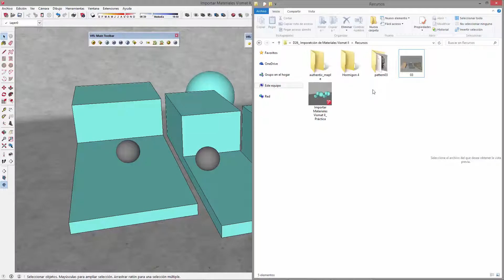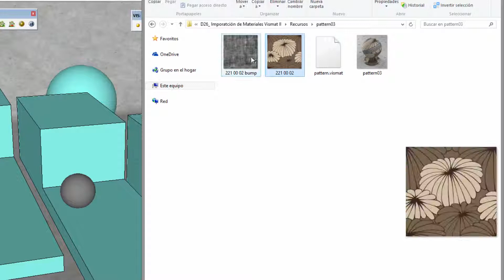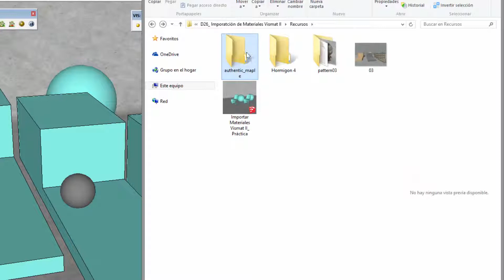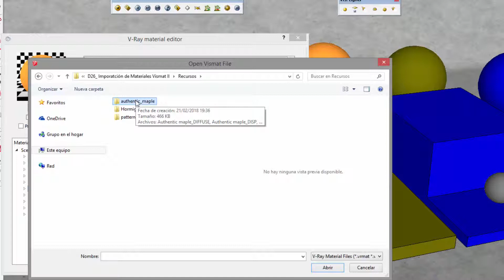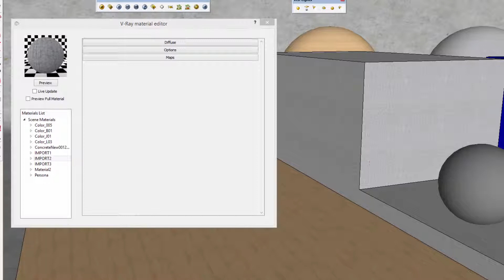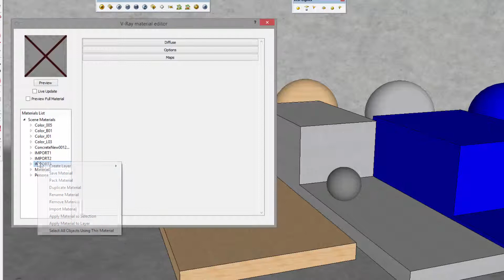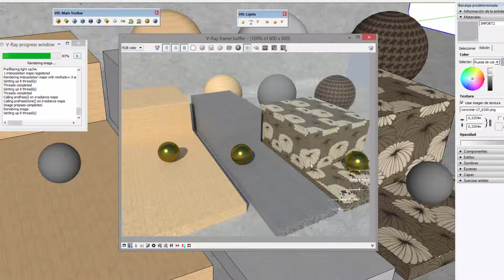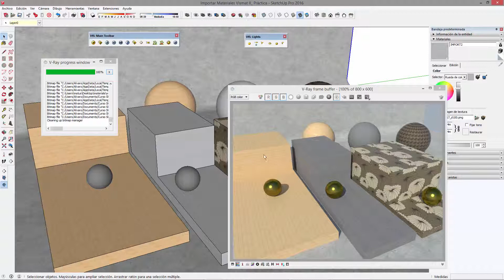👌 Importación de materiales Vismat con Texturas